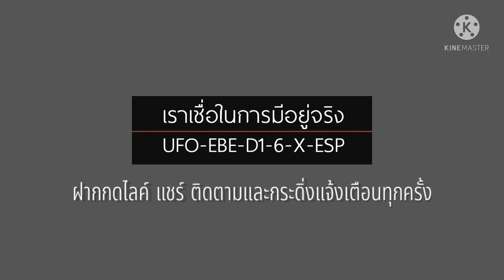พบ! แรงโน้มถ่วง - ประตูมิติสู่จักรวาล ใกล้พื้นที่ AREA 51 สหรัฐอเมริกา